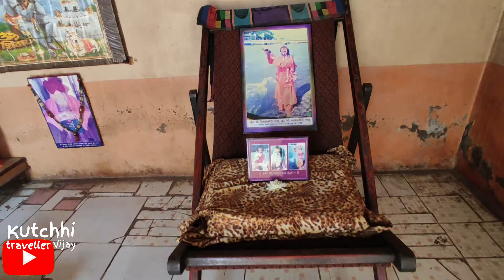Mata na madh trip 2021 | માતા ના મઢ કચ્છ | માં આશાપુરા ના દર્સને | Desh Devi Ashapura Mata No Madh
Hello everybody me hu apna apna kutchhi traveller vijay
is video me apko dekhne ko kilegi mata na madh mandir ashapura or netra jogmaiya mandir , ye wali trip meri  family ke sath thi tk itna jyada me shoot nahj karpaya lekin jitne bhi seen or shoots liye he i hope ki apko pasand aye . or sath me mata jogmaiya mandir netra bhi hamne cover ki he jo ki apne aap me hi ek chamatkarik jagab he netra ka jo mandir he unka bhi itihas kafi rasprad he jo ki aapko shayad YouTube per mil hi jayega  .
Or ghichda muniji ashram ki jagab bhi kafi mast he lekin ye thodi jungle me stit he yaha ane jaane ke liye jo rasta he wo bahut hi kharab he or yaha par sayad apko apka personal vehicle hi leke jana pade ga . yaha deknne lahak ek sukhi padi hui nadi he jiska view kafi mats ata he jo photography ke shokin he wo is jagah par jarur jaye yaha bahot achhe landscape apko dekhne ko milenge . to maine waha ka bhi selfie seen liye he ager aap ne ye video poora dekha he to apko dhanya vaaad .
jate jate mere channel kk subscribe karte jaye or like share & coment karna bhu jaruri he taki muje aplogo ke bhi abhipray mil sane to chalo milte he agke video me tab tak ke liye ram rama , salam te satsriakal 😇
 thnx for watching & reading
Also watch 👇🏼👇🏼👇🏼